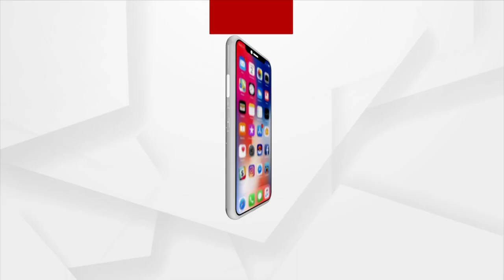Man Seeks Justice For Dead Wife In An Unique Way